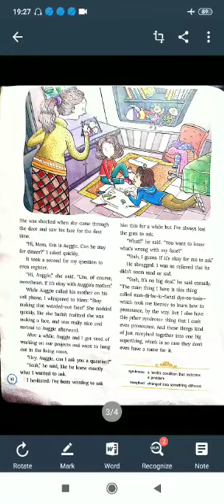Class 7 Sub English Literature Topic Section 1 Chapter 1Wonder 2